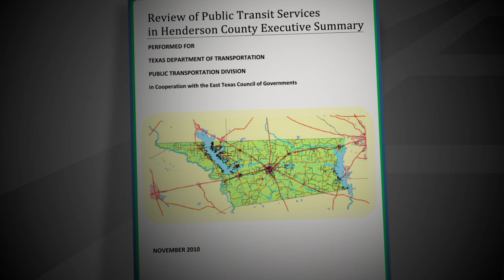TTI Rural Transit Initiatives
The Texas Transportation Institute (TTI) Transit Mobility Program is part of the Texas A&M University System and provides research and technology transfer expertise in all aspects of public transportation planning, management and operations. Research projects result in practical, actionable recommendations for enhancing transit access, efficiency, effectiveness, safety, and funding sustainability.